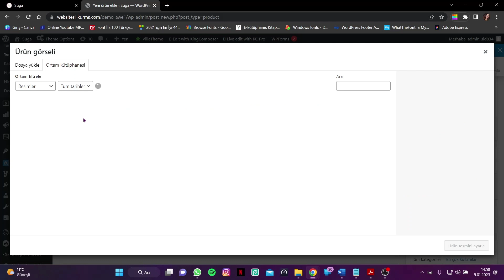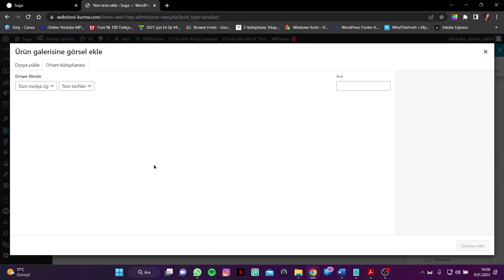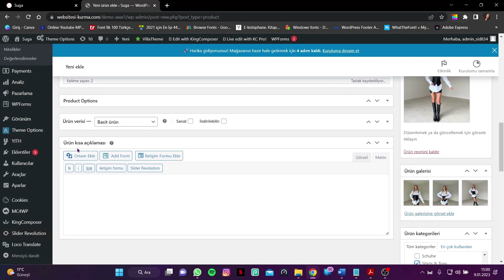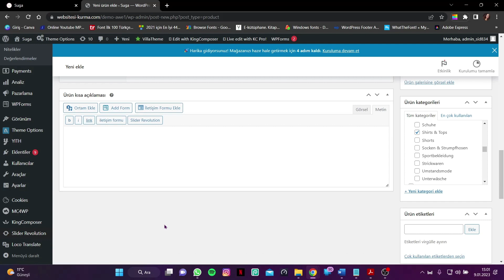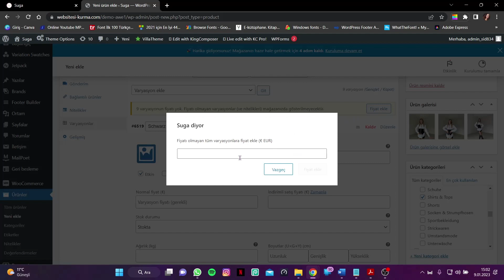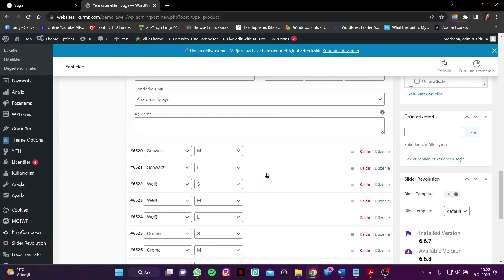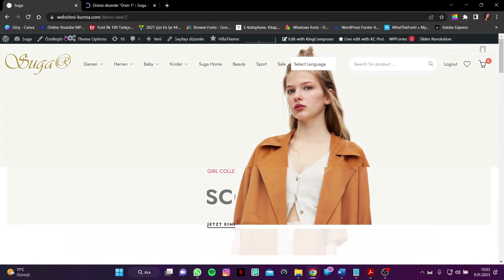WOOCOMMERCE VARYASYONLU ÜRÜN EKLEME [2023] - WooCommerce Nasıl Varyasyonlu Ürün Eklenir?